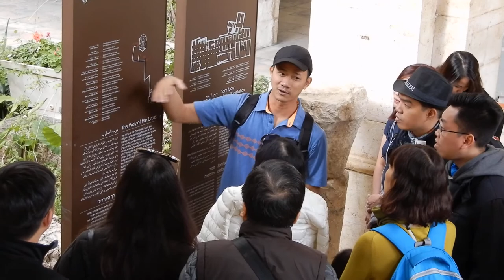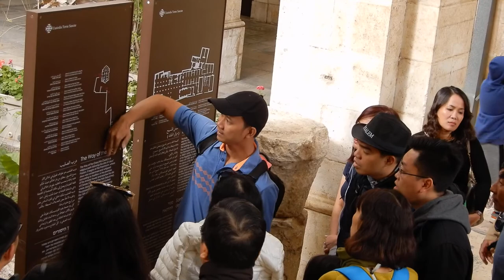BÊN TRONG THÀNH CỔ JERUSALEM, MỘT TRONG NHỮNG THÀNH PHỐ LÂU ĐỜI NHẤT THỂ GIỚI (T2)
thành phố cổ Jerusalem (được kiến trúc bằng Đá) tháng 12 năm 2018

NXHYT/20191704/01